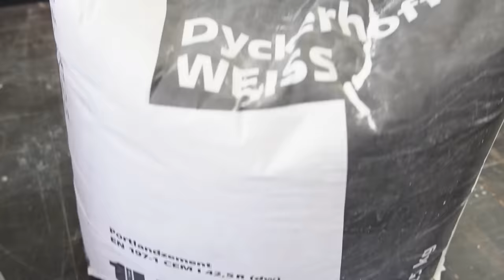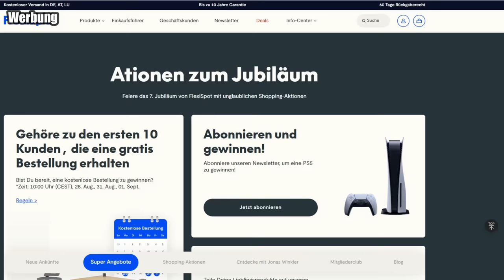Damit kannst du EXTREM filigrane Projekte umsetzen und Geld sparen! 🤑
Kann man eine nur 8 Millimeter starke Tischplatte aus hochfestem Beton mit einfachen Mitteln selber bauen? In diesem Video habe ich es getestet, ich habe hierzu eine eigene hochfeste Betonmischung verwendet und eine neue Bewehrung ausprobiert. Mit der neuen Betonmischung lässt sich nebenbei auch noch einiges an Geld sparen, weil diese deutlich günstiger ist als die teuren Fertigmischungen.

👉🏻 Verwendete Materialien:

Mehr von Grey Element:
👉🏻 Mein persönlicher DIY Blog:

Wenn dir meine Videos gefallen und du meine Arbeit finanziell unterstützen willst, kannst du mir hier via PayPal einen kleinen Betrag in meine Kaffeekasse werfen:

Auf meinem YouTube-Kanal veröffentliche ich in regelmäßigen Abständen DIY-Anleitungen für Designmöbel aus Beton, Epoxidharz, Holz und Stahl.

Der Autor übernimmt keinerlei Gewähr für die Aktualität, Korrektheit und die Vollständigkeit der bereitgestellten Informationen. Haftungsansprüche gegen den Autor, welche sich auf Schäden materieller oder ideeller Art beziehen, die durch die Nutzung oder Nichtnutzung der dargebotenen Informationen bzw. durch die Nutzung fehlerhafter und unvollständiger Informationen verursacht wurden, sind grundsätzlich ausgeschlossen.